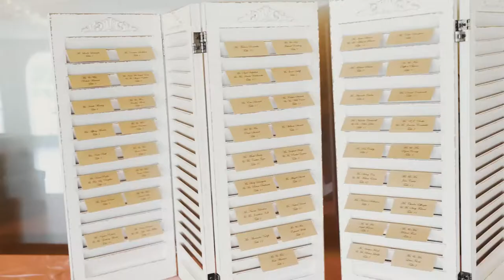Lindsay & Patrick | 8/14/2021